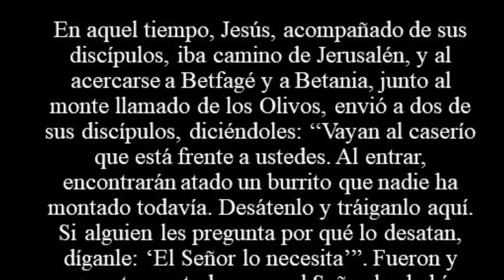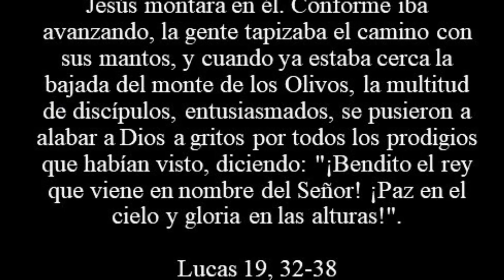Cuento para el Domingo de Ramos